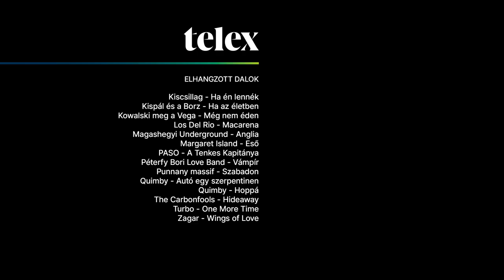Az volt a furcsa, hogy lehetett ilyen rádió Magyarországon – A Petőfi Rádió sztorija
Ha tetszett ez a videó, támogasd a munkánkat, hogy még több ilyen átfogó videót készítsünk!

A Petőfi Rádiót 2007-ben könnyűzenei rádióvá alakították, és olyan zenéket kezdtek játszani rajta, amik addig a nagyközönséghez nem jutottak el. Ez magában hordozta volna a bukás lehetőségét, de pont az ellenkezője történt: az MR2 teljesen megváltoztatta a magyar könnyűzenét. Azóta eltelt 15 év, és jött pár fordulat a rádió történetében. Zenészekkel, egykori rádiósokkal és más fontos szereplőkkel mutatjuk be az aranykort, a bedarálást, és megpróbáljuk kideríteni, hogy mi lesz most a Petőfivel.